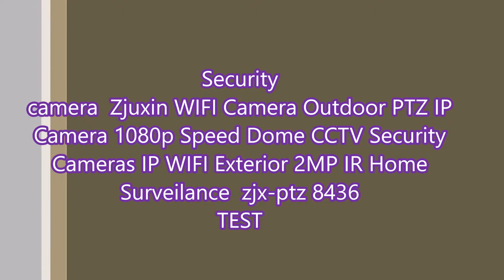Security Camera images zjx ptz 8436